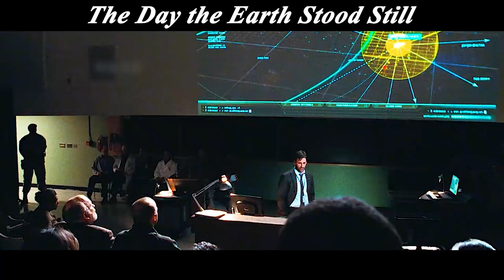Earth Was Discovered By An Alien Civilization, And Humans Rose Up To Protect Their Home!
One night, Helen Benson (Jennifer Connelly), a professor of space microbiology at Princeton University, is taken away by the police and several mysterious characters, along with her to Linwood Military Academy in New Jersey, along with numerous top scientists in the industry. It turns out that NASA, while probing outer space, has discovered an unidentified object flying close to Earth. Soon after, a shining white object came over Manhattan and landed in the middle of a New York park, where people, scientists and the military surrounded it. A little later, an alien (Keanu Reeves) with a strong resemblance to a human figure and tall robots appear in front of the humans. The rude humans completely waste the friendliness of the alien visitors, and what fate awaits humanity?